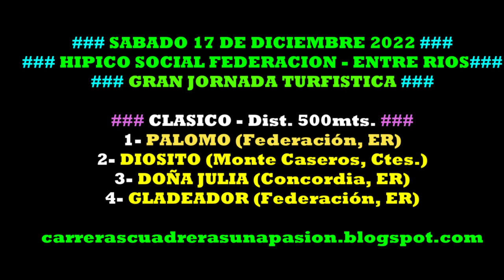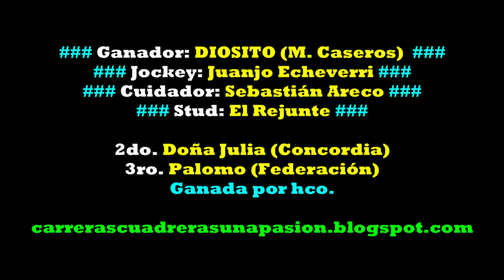DIOSITO, Hipico Social Federación, ER (17/12/2022), CLASICO 500mts.